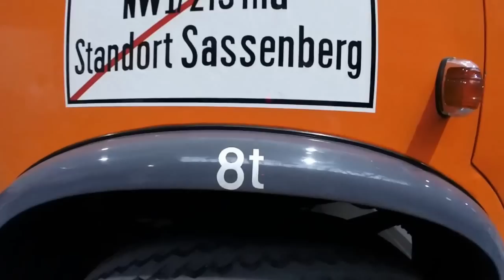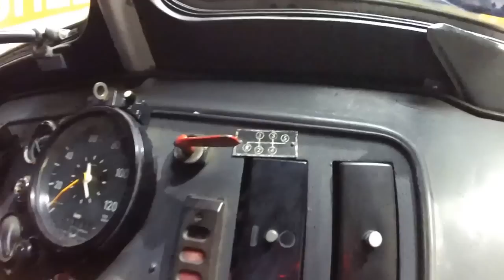Büssing-Welt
classics.report zeigt die LKW-Sammlung der Familie Fehrenkötter. Historische Büssing-Schwerlast-LKW. U.a. Büssing 8000, der klassische Fernverkehr-LKW der 50er Jahre!